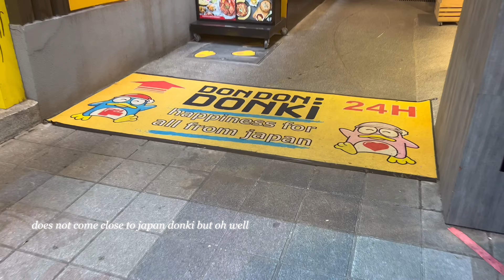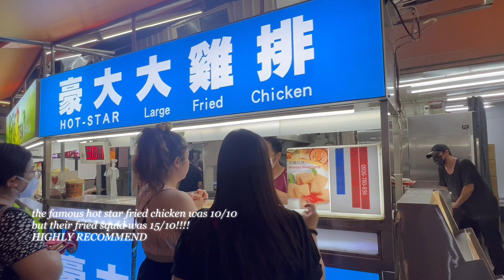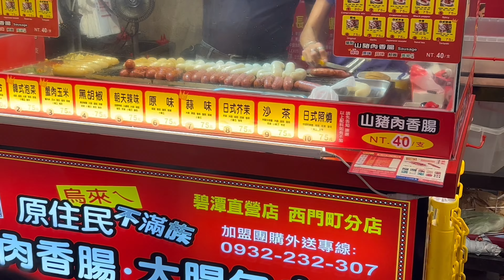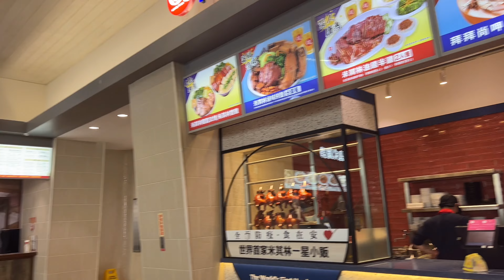Taiwan Vlog pt 1 | Ximending night market, Gloria Outlet shopping & XPark | Darla Sasin